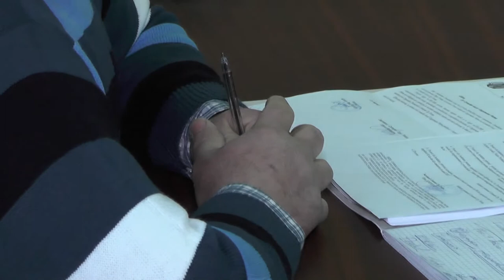LA TARGU TROTUS Sedinta Consiliului Local din 28 feb FILMARE EXCLUSIV TV HD 4K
LA TARGU TROTUS, judetul Bacau, Sedinta Consiliului Local din 28 februarie 2017. FILMARE EXCLUSIV TV HD 4K.

Cu stimă,
echipa Exclusiv

Vizionare plăcută !